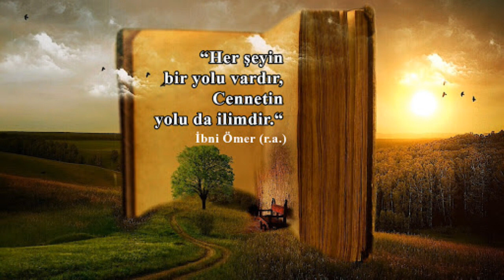İlmin Çeşitleri, Farzı Ayn-Farzı Kifaye, Bİlginin Önemi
İlmin-Bilginin Çeşitleri, Farzı Ayn ve Farzı Kifaye Nedir?, İlmin Çeşitleri, Farzı Ayn-Farzı Kifaye, Bİlginin Önemi